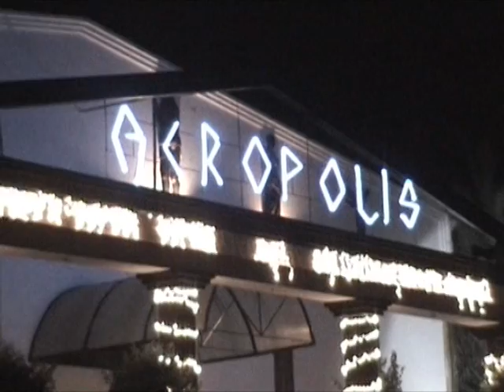VIDEO ACROPOLIS AÑO NUEVO